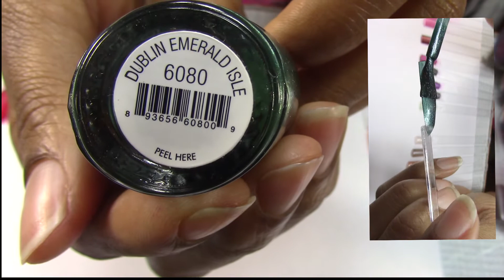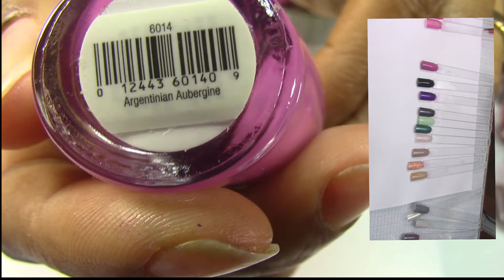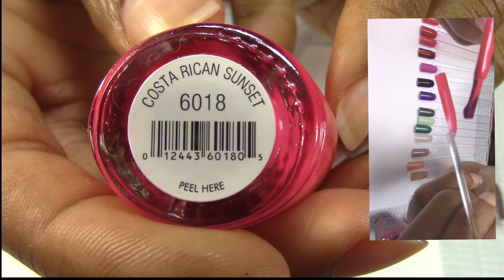CUCCIO Nail Polish Haul & Swatches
hi lovelies, here is another nail polish haul for you.  I love doing hauls, and i hope you did enjoy.